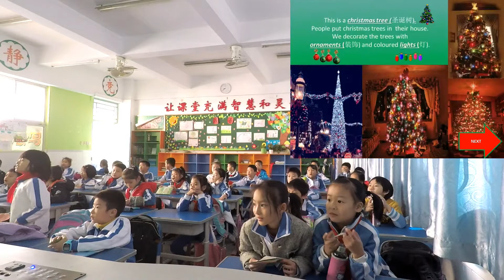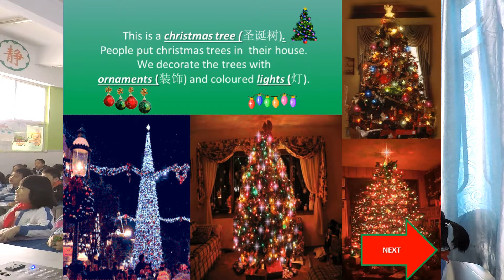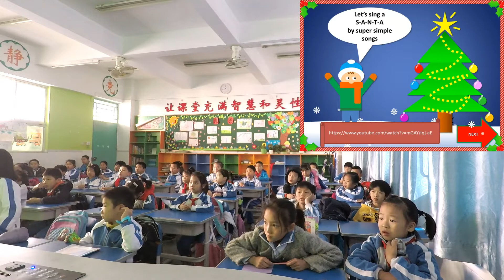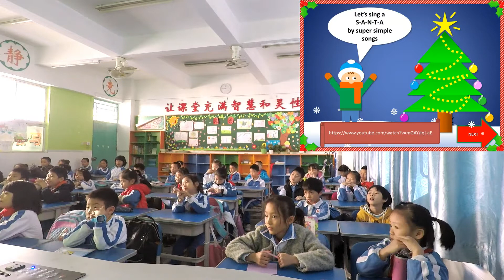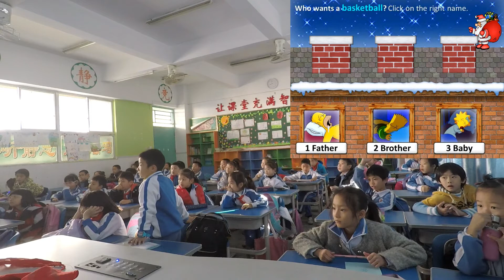Christmas English Lesson | Live TEFL Class in Public School | TESOL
A Christmas TEFL class in a Chinese Primary School (condensed version) the class uses the Christmas powerpoint ppt that you can see in our previous video.

▼ ▽ TeamTeacherChina
We're a married ESL Teachers teaching children in public primary schools in Shenzhen, China.